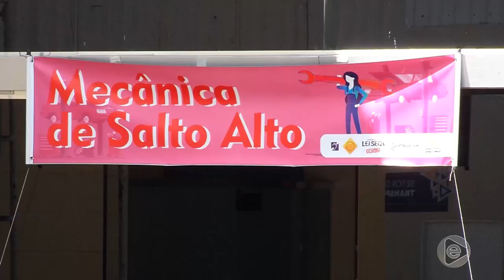Jornal Em Tempo (23.03.2019) 2º Bloco